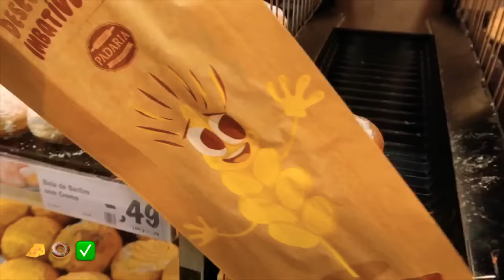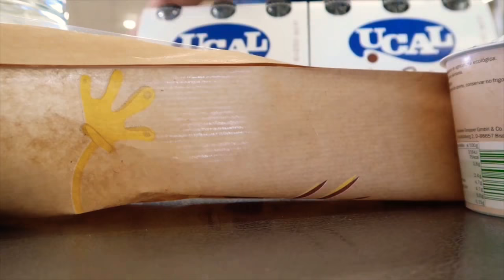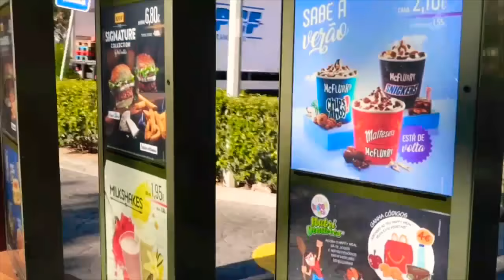Filo Moo Lisbon Vlog|6 Oct:city sighting|eat out|lidl market|hangout day